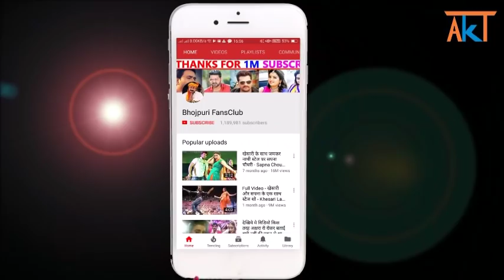पवन सिंह के फैंस ने दिखाया अपना दम - बड़ी खुशखबरी - Pawan Singh New Song 2018 - Bhojpuri News 2018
Credit & Thanks : - WWR Bhojpuri